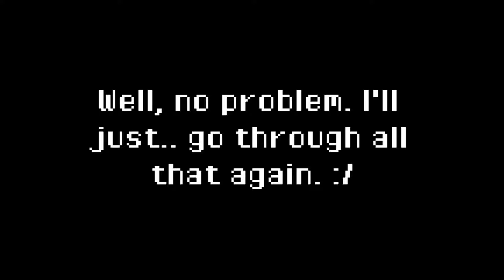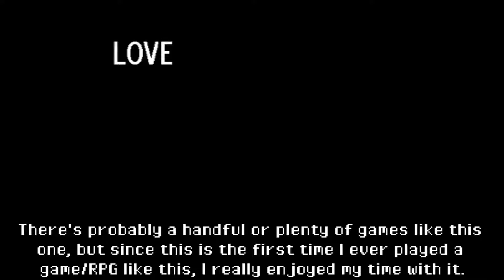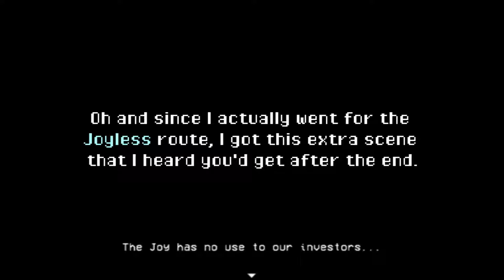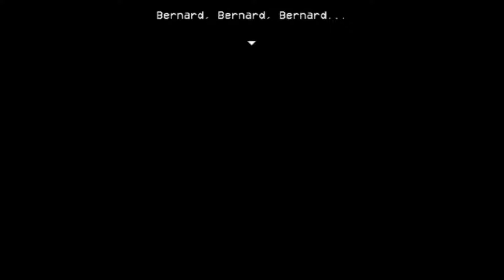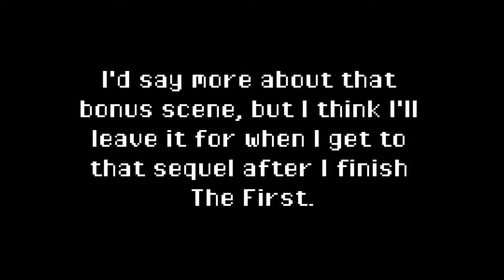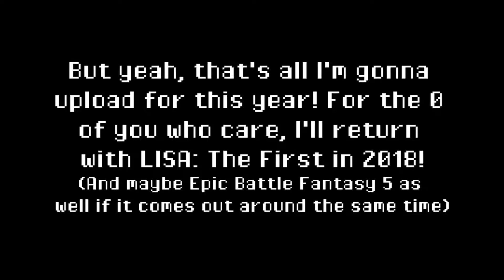LISA - The Miserable Journey of a Broken Man - Part 35 (FINALE)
Well.. here we are finally. In the thrilling conclusion of this sad but fantastic RPG. So what happens in this last part? What DOESN'T happen in this part? If the game was sad before, it gets full-on depressing now as Brad looses what lick of sense and sanity he had left in his mind, as he uses every last bit of strength he had left and slaughters everyone in his way just to get to Buddy, both friends and what he considers his foes as you realize that you were probably playing as the antagonist this entire time.

Austin wasn't lying when he said this is "A Hell hole RPG".

LISA: The First Part 1: Coming soon in 2018!

Outro music: "Sireen's Call" - LISA: The First & The Painful OST

THOUGHTS OF MAKING THIS LET'S PLAY AND AN UPDATE REGARDING THIS CHANNEL:
Phoof.. Well, this has been a pretty long Let's Play. 35 parts. Pretty much my longest Let's Play yet and also surpasses them all by miles. I mean, to the average Let's Play enthusiast and maker alike it's nothing, some have made over a 100 parts, (maybe even over 200.. or 300) but the reason why this has drained me even though it's just a Let's Play is because unlike a majority of Let's Players, I put more editing in my Let's Plays compared to those majority who more often than not put next to nothing. Now I'm not saying the editing I put in is amazing and professional, far from that - but I do put in a significant amount. If I made gaming videos similar to Dunkey that I think aren't considered Let's Plays, (since he mostly only does 1 video of a game) then this wouldn't be much of a problem, I think it's the reason why he puts in a significant amount of video editing in his gaming videos. So me putting in a good amount of editing similar to him on a FULL LET'S PLAY, most likely more than him since I use nothing but text to convey my thoughts instead of my voice and my English isn't that professional, (and a lot of times I put in a LOT of text) it just drained me. I've worked on this Let's Play for an entire year, true it could be because I've left plenty of long gaps between some parts and I probably could've finished it all in maybe like 3, 4 or 5 months, but besides that it still drained me.

So why did I decide to make a full Let's Play of this game? I just wanted to try it. I had fun making this Let's Play and I wouldn't say I regret starting it, but the reason why I never Let's Played the entirety of Epic Battle Fantasy 4, Undertale and South Park: The Stick of Truth is because they're RPGs, which are usually long games, and doing full Let's Plays of them with the extra video editing I put in would've drained me a whole lot more and a half and would've eaten up A FUCK-TON of my time, but I decided to make an exception with this game. Again, I enjoyed making this Let's Play on this great game, in fact making it has made me enjoy this game a bit more since I can skim through the footage, see all the cutscenes again and get better understandings, and maybe spot a secret or two - and besides that it'll be nice looking back on this Let's Play series like a year or more from now, along with pretty much a lot of my videos.

..But I don't want to make Let's Plays anymore, making this one has made me realize I'm getting fed up of them. I'd like to make full Let's Plays of both LISA: The First and Joyful, and then one of my normal type of Let's Plays with Epic Battle Fantasy 5 when that game comes out, but when those are all done.. That's it, I'll be done making Let's Plays for good, (unless I regain interest and grow the balls to use my voice instead) and if I ever do anything gaming-relating on this channel again it'll probably be just short, one-or-maybe-two-time videos similar to Dunkey and penguinz0. (or CR1T1CAL whatever)

.Most likely NO ONE is gonna read this entire thing ever and it'll be like talking to a wall, since a majority stopped watching ever since I quit making Minecraft videos. It's fine though, I make these videos because I enjoy making them and putting all this effort in them (Including these long-ass descriptions) even if my channel is the equivalent of an empty cinema screen. Some would most-likely call me a fucking loser but I don't really care about that. I just make these videos because it's a hobby, and that's all there really is to it.

But yeah, LISA: The First and Joyful, and Epic Battle Fantasy 5 and I'll be finishing another chapter of my life on YouTube, and pretty much the internet as a whole.